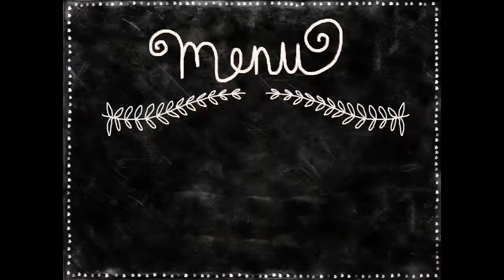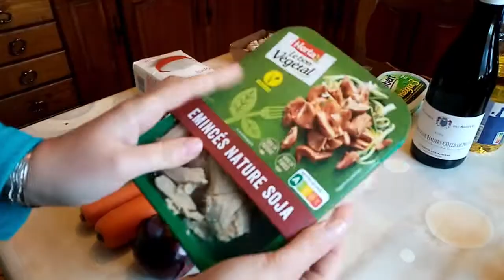Bourguignon de soja, de Noël ?! ☺️ // PLAT VEGAN. VOURGUIGNON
Dès fois ça fait aussi plaisir de revisiter les classiques de la cuisine française en version végétale ! Et cela s'y prête d'autant plus en cette période de fêtes 🥂🎄
Aujourd'hui on prépare un plat copieux et réconfortant, mijoté à souhait et finalement plutôt facile à faire !

Il vous faudra :
- 1 bouteille de bon vin rouge qui a du corps
- 1 boîte d'émincés de soja
- du tofu fumé (optionnel)
- 1 oignon
- 2 grosses carottes
- 3 gousses d'ail
- 2 cas de farine
- 1\4 de cube de bouillon de légumes
- 2 ou 3 clous de girofle
- 200g de champignons de Paris
- du paprika fumé

Voici le lien de la vidéo de mûre et noisettes dans laquelle vous trouverez son sublime gratin de pommes de terre inspiration dauphinoise 😍